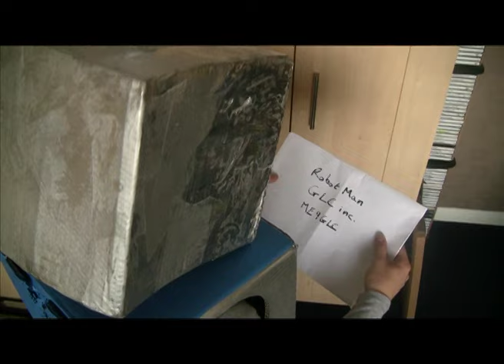Goldie Lookin Chain - Half Man Half Machine Music Video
Initial idea, filmed and edited by William Miall

Starring:
Robot: Tom Foster
Adam: Will Miall
Backup singers: Ant Abbey & Matt Smyth
Passer by: Jess Larkin
Neighbour: Trevor Foster

Huge thank you to everyone who helped make this video possible, thank you to Multi Media Systems, Mid-Kent College, all the actors and anyone else that I've forgotten.